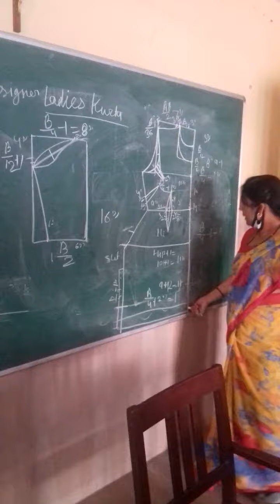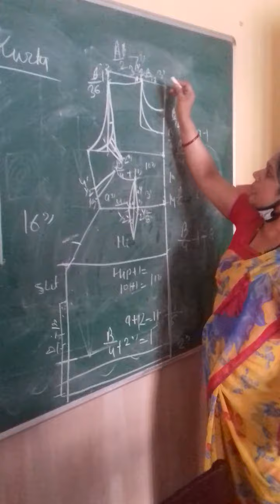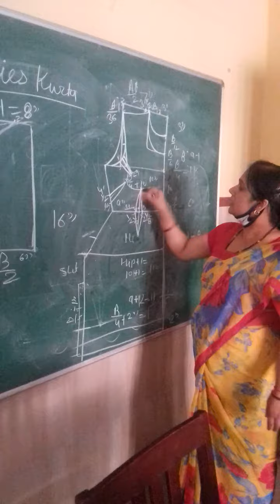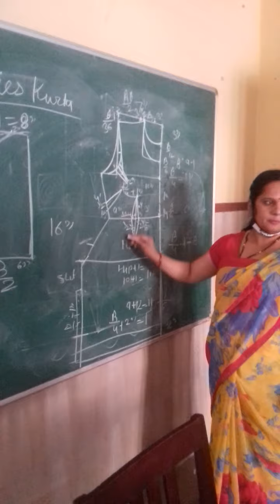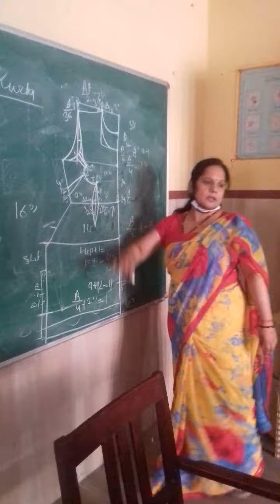ladies kurta smart fitting with dart